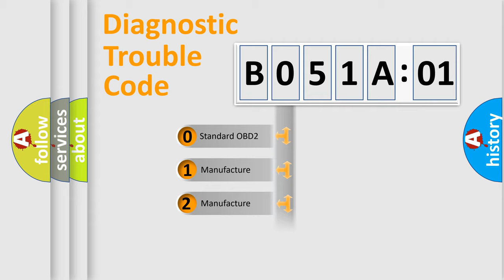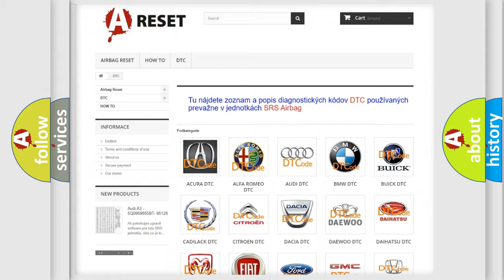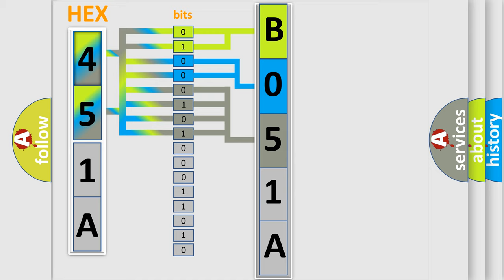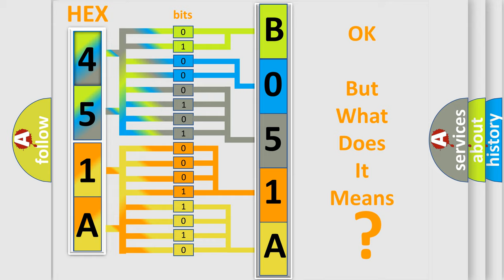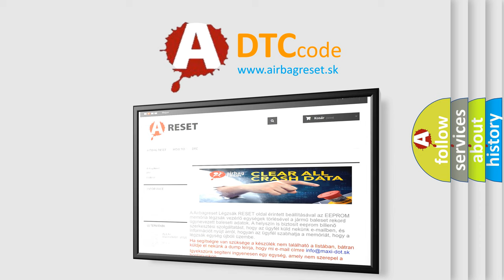DTC GMC B051A-01 Short Explanation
Contents:
0:21 Basic DTC analysis according to OBD2 protocol standard.
1:48 Insight into programming
2:58 A diagnostically understandable description of the Diagnostic Trouble Code
3:05 Basic error definition

Make:
GMC
Code:
B051A 01
Definition:
Left Side Assist Step Motor Control Circuit Short to Battery
Description:
Cause:
B051A 01, B051B 01
A motor control circuit is shorted to battery voltage.